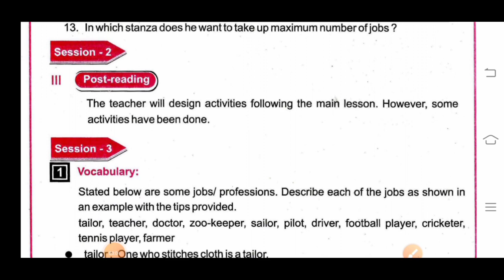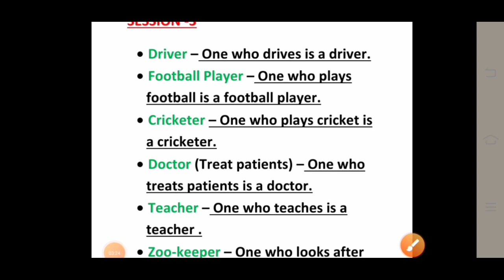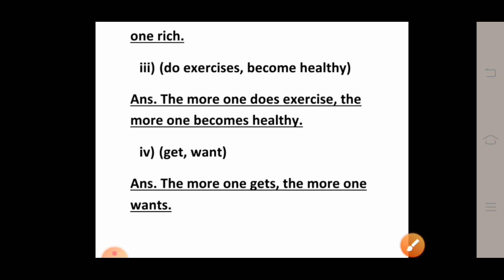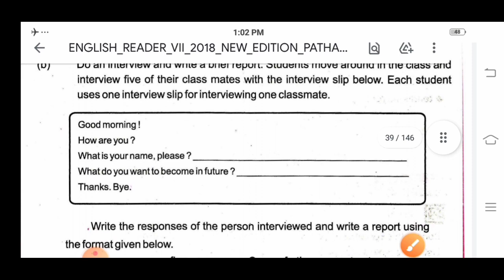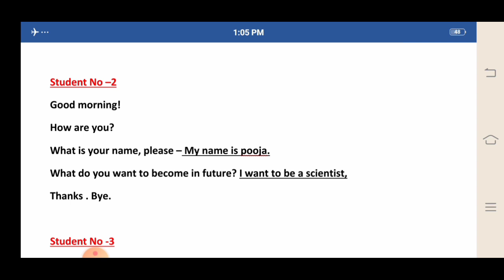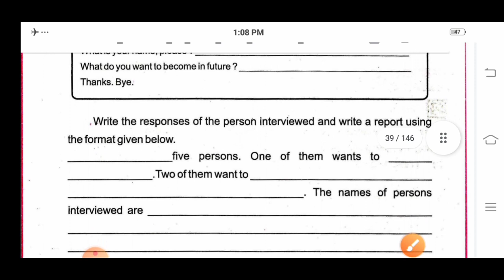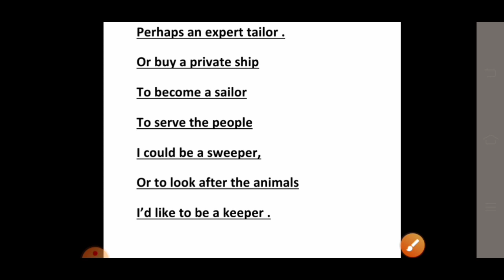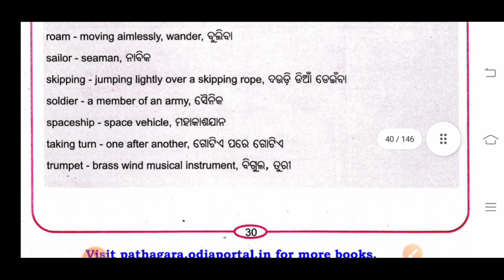"WHEN I GROW UP"(Session -2,3,4 & 5): CLASS -7: English: PART- 2: Follow-up Lesson -1: Odia Medium